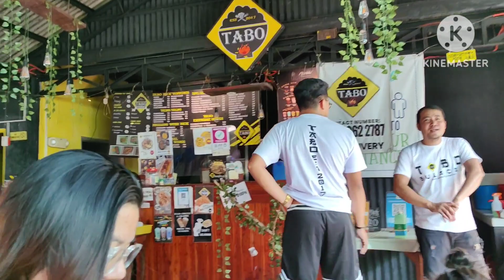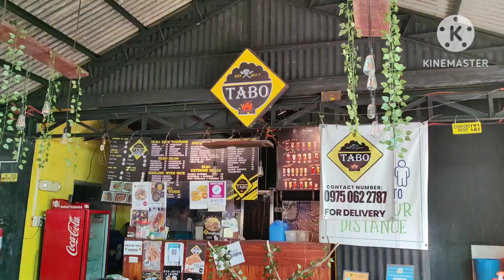TABO | Sulucan Bocaue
masarap na kainan sa Bocaue ba hanap nyo! arat na dito!